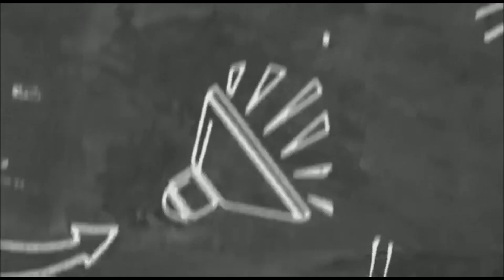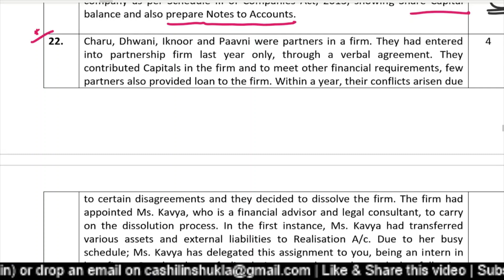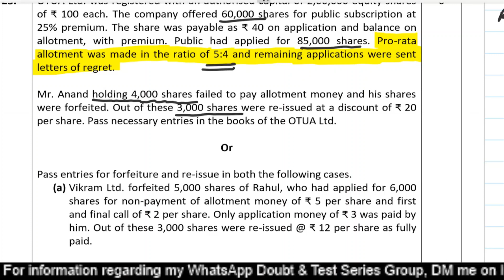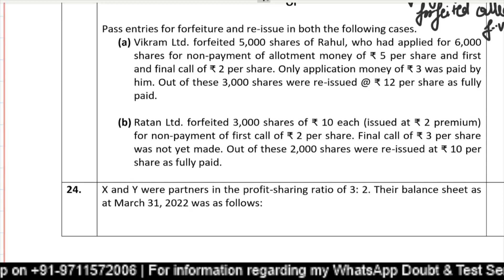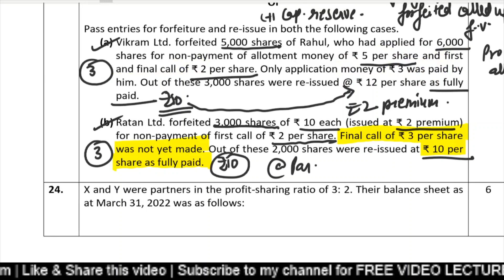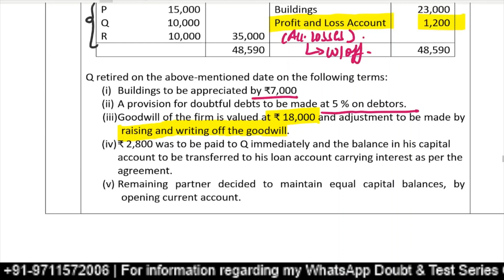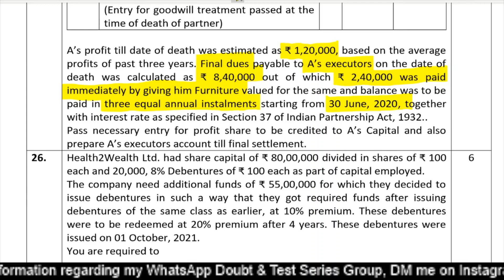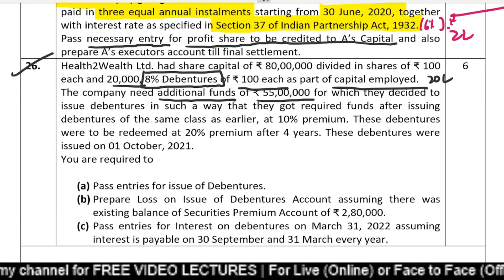Class XII | Accountancy | 2022-23 | CBSE Sample Paper (Part 2) | Q 21 to Q 26